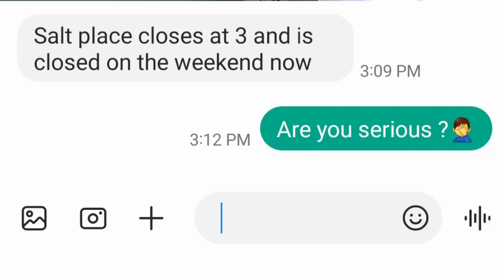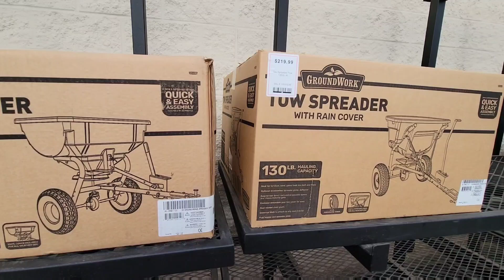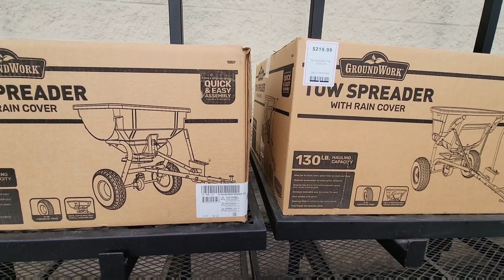SOMETIMES YOU JUST HAVE TO DO WHAT NEEDS TO BE DONE | ENOUGH IS ENOUGH!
Code: SPENCER25